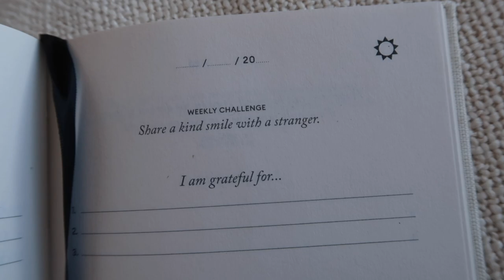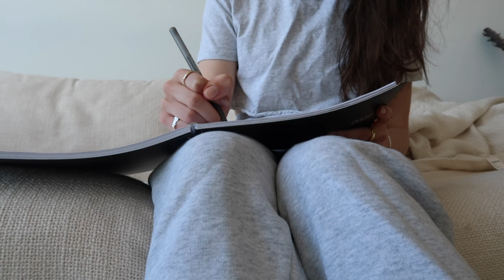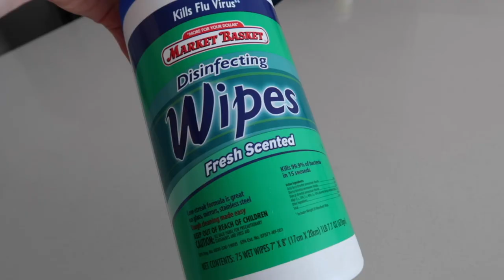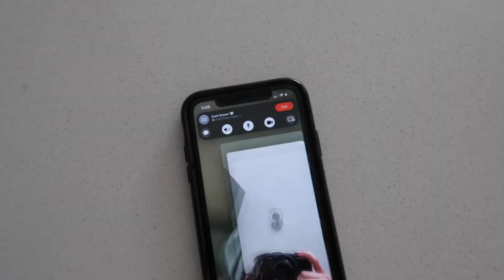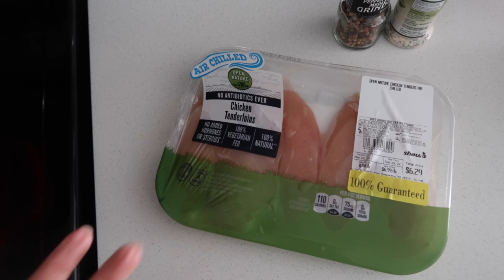MONDAY RESET VLOG: face masks, laundry, starbucks, working out, healthy recipes, cleaning motivation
items mentioned:
ice roller
adidas sneakers

FREQUENTLY ASKED:
amalfi coast print
comforter set

AMAZON FAVORITES